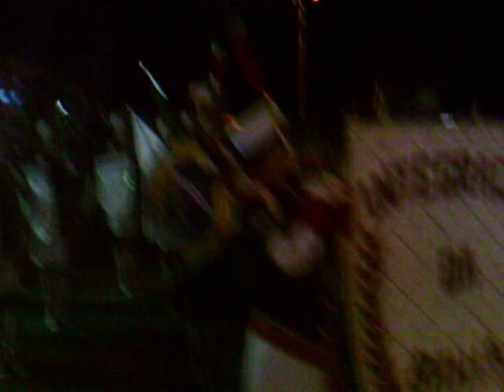Integração Salinas 2011 SOU FANFARREIRO